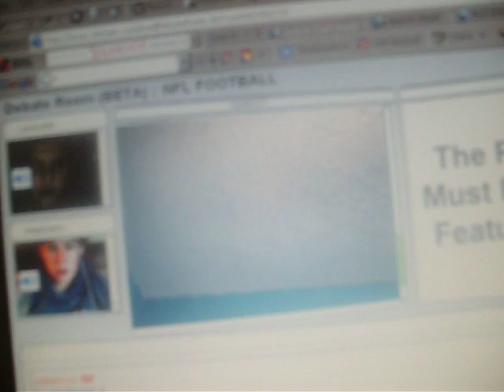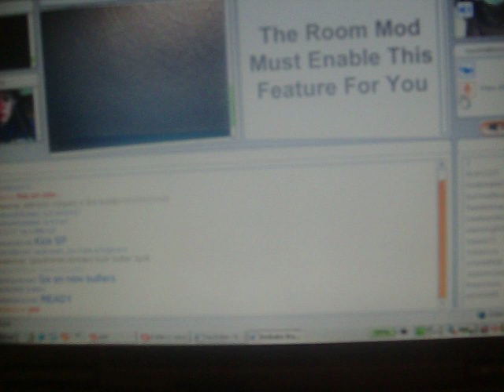Mailday from Beijin Thomas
Shout out to all little kids watching!